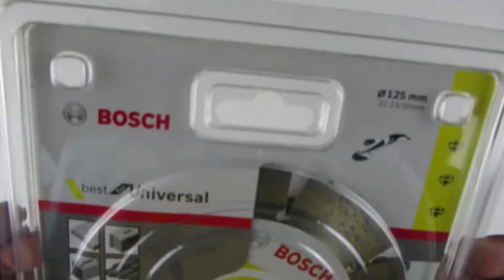Mata Potong Batu Granit Marmer Bosch Diamond Wheel 5" (329) - Best Universal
Diamond wheel/disc 5" (125mm) untuk mesin gerinda 5" merek apa saja.

Diameter mm : 125
Bore diameter mm : 22.23/20.00
Cutting width mm : 2
Segment height mm : 12